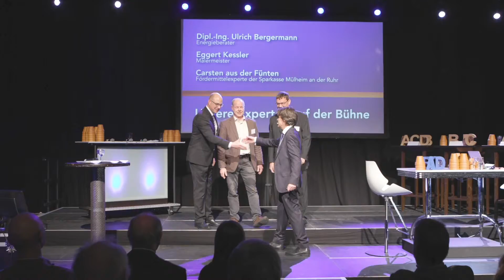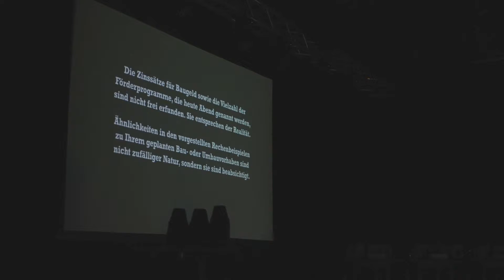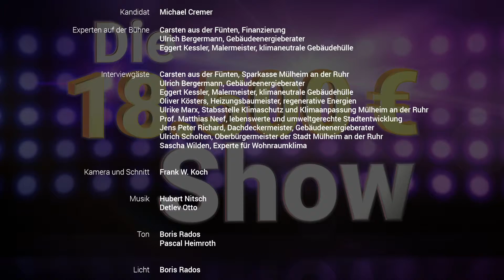18500 Euro Show Klimaschutz- und Sanierungsshow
Premiere der 18.500-Euro-Show am 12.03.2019 in Mülheim an der Ruhr. In einer Klimaschutz- und Sanierungsshow gab es eine tolle Kombination von Entertainment und Fachwissen. Das Mülheimer Modernisierungsbündnis hatte geladen!

Kandidat Michael Cremer gewinnt die Zuschusszusage für seine Haussanierung. Wer hätte das gedacht: Diesem Beispiel können viele nacheifern und Fördermittel für die energetische Sanierung ihres  Hauses bekommen.